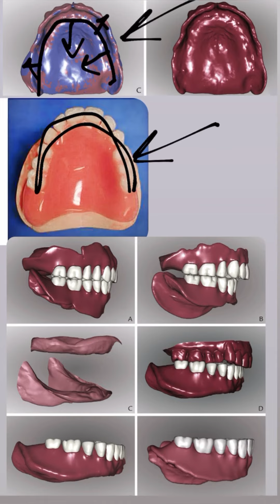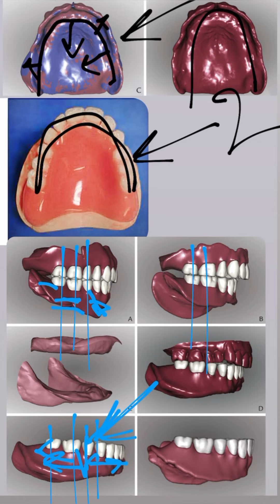Teeth arrangement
اذا حسيتوا فادكم فيدوا بي زملائكم ولا تنسونا بصالح دعائكم

سلسلة اخطاء الي يكررها طلاب كل سنة مع حلولها 👇🏻

feature=share

حساب الانستجرام لمزيد من فديووات تعليمية مبسطة👇🏻